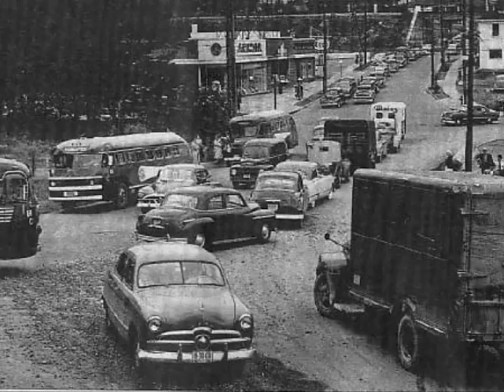Tom's Movie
a collection of old pictures of Halifax